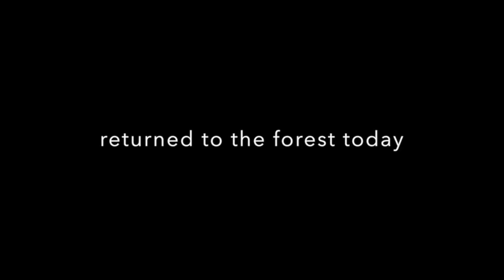Borneo orangutan release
Today the veterinary team of the Orangutan Foundation UK successfully released another orangutan back into the forest of the Lamandau wildlife reserve where she belongs. Found tied up in a palm oil plantation just 3 weeks ago this 7 year old female is now happily living back in the forest, helped by another female orangutan who you'll see in the video. For more information on my work please visit my or for information on the Orangutan Foundation UK